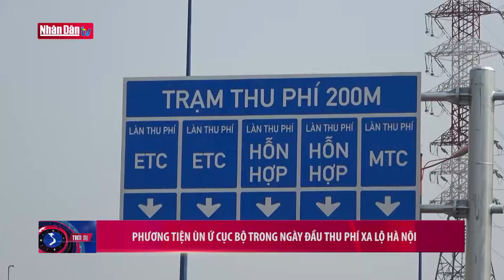Phương tiện ùn ứ cục bộ trong ngày đầu thu phí xa lộ Hà Nội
Phương tiện ùn ứ cục bộ trong ngày đầu thu phí xa lộ Hà Nội | Truyền Hình Nhân Dân
1. Dự Báo Thời Tiết Hôm Nay